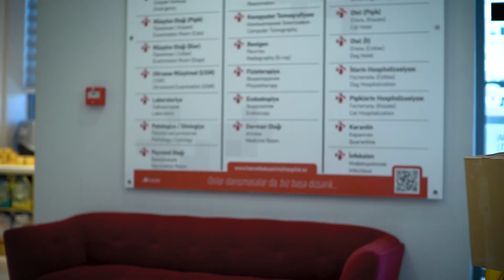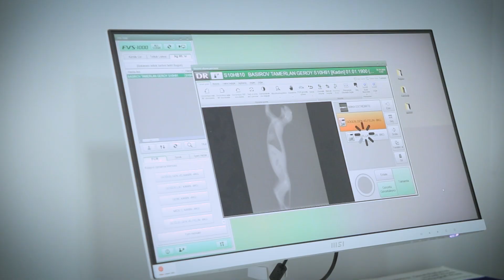Baytar texniki ixtisasına yiyələnmək istəyən şəxslərin nəzərinə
🕐 Son müraciət tarixi: 3 sentyabr, 18:00